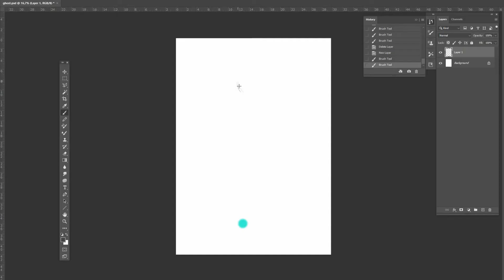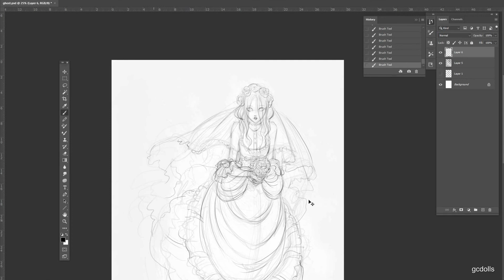Inktober 2020. Photoshop and watercolor together! Ghost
In this video I show how to make sketch in Photoshop and then transfer it on watercolor paper in seconds using the printer. It's the easiest way to make perfect clean line art for watercolour drawings.
And some other features that I use to make my watercolor drawings.

If you like my dolls and art and you would like to see the updates, doll making process and more,  follow me on: